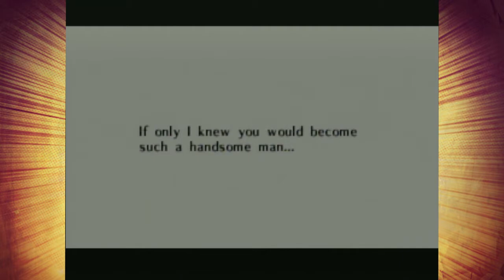Ocarina of Time: Shutup Koume! - Part 62 - Royal Goobs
Fiiiiire and iiiiiiice, neither ain't so nice!